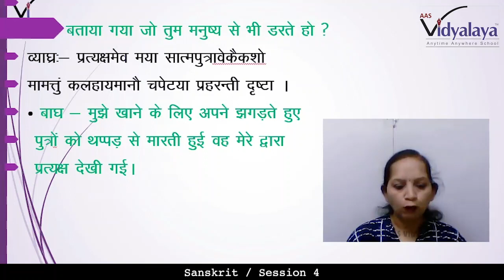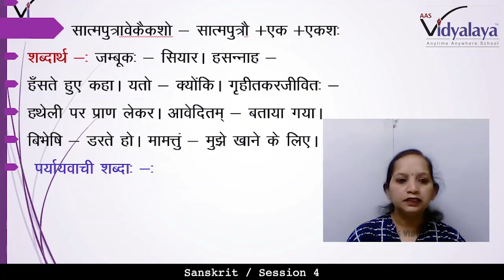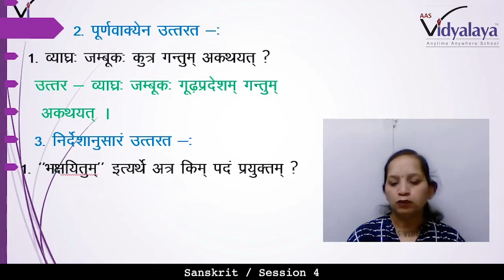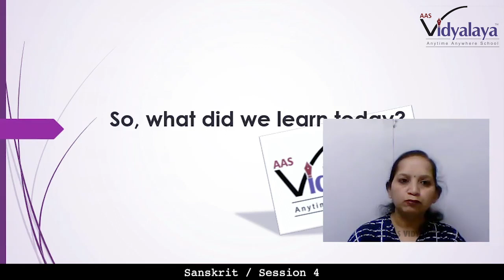12 CLASS 10 SANSKRIT C2S4 - बुद्धिर्बलवती सदा